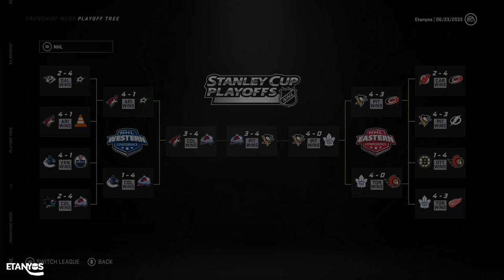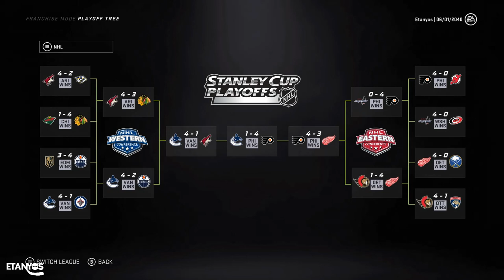NHL 21 OWEN POWER FULL CAREER SIMULATION! (20 Seasons)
Hey everyone, welcome to this Owen Power Career Simulation on NHL 21!

In this video I take the Buffalo Sabres' 1st Overall selection from the 2021 NHL Entry Draft and simulate how his career plays out by letting the AI manage the Sabres.

Watch until the end to see how well Owen Power can really do in a Buffalo Sabres uniform and if you enjoy the video, feel free to drop a like, subcribe to my channel and turn on notifications to never miss a video!

Chapters:
Intro: 0:00
Year 1: 1:05
Year 2: 2:20
Year 3: 3:12
Year 4: 4:14
Year 5: 5:18
Year 6: 6:10
Year 7: 7:02
Year 8: 7:57
Year 9: 9:14
Year 10: 10:22
10 Seasons In: 11:33
Year 11: 12:10
Year 12: 14:18
Year 13: 15:33
Year 14: 16:35
Year 15: 17:50
Year 16: 19:19
Year 17: 20:17
Year 18: 21:33
Year 19: 23:05
Career Overview: 24:12
Outro: 25:32